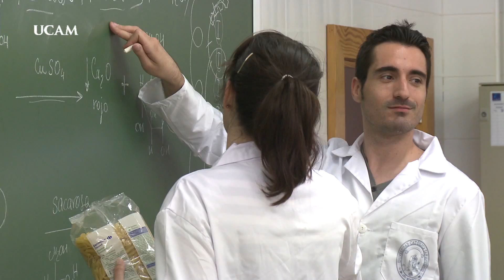Máster Universitario en Nutrición en la Actividad Física y Deporte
El requisito general para acceder a este Máster es el que marca el Real Decreto 1393/2007, de 29 de octubre, en su Artículo 16, donde establece que para acceder a las enseñanzas oficiales de Máster será necesario estar en posesión de un título universitario oficial español u otro expedido por una institución de educación superior del Espacio Europeo de Educación Superior que faculta en el país expedidor del título para el acceso a enseñanzas de Máster.

Cumplir los requisitos académicos exigidos en los respectivos sistemas educativos nacionales para acceder a la universidad, para los estudiantes procedentes de sistemas educativos de Estados miembros de la Unión Europea y estudiantes procedentes de sistemas educativos de Estados que no sean miembros de la Unión Europea y que hayan suscrito acuerdos internacionales aplicables a este respecto, en régimen de reciprocidad. [Art. 38. 5 de la Ley Orgánica 2/2.006, de 3 de mayo, de Educación, y artículo 17.3 R.D. 806/2.006, de 30 de junio.